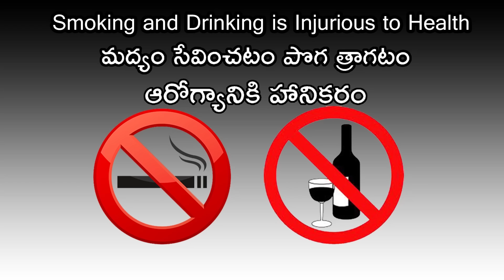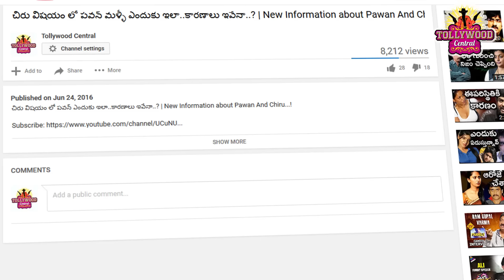అసలు కారణం ఇదేనా..! | Shocking News about Janatha Garage Release Date.!